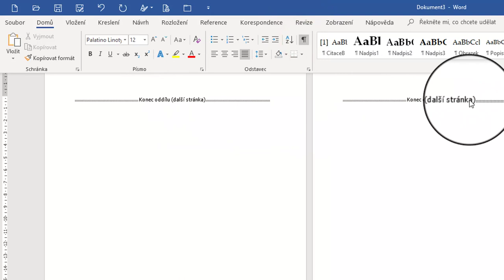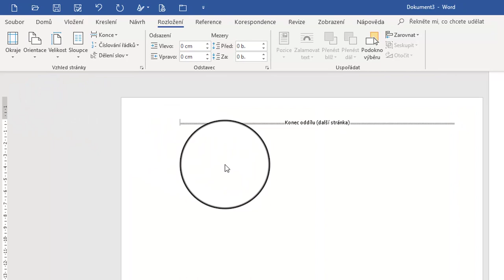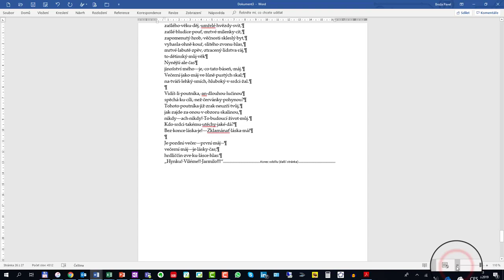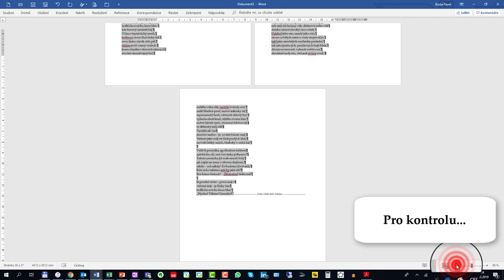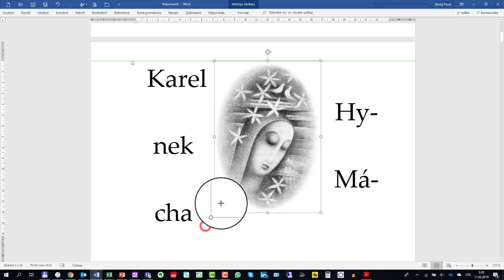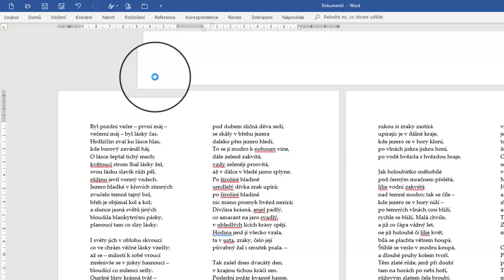Sloupce a oddíly ve Wordu 2016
Další berlička pro žáky případně pro další zájemce o tvorbu textů v textovém editoru. Videonávod sice obsahuje, jak dané úpravy textu udělat ve Wordu, přesto jde o formátování, které lze udělat v každém běžném textovém editoru. Primárně jde o poznání možností formátování textu, ne o to kam kliknout.